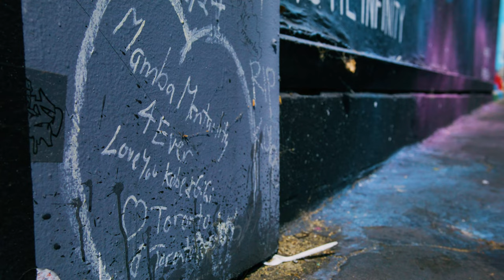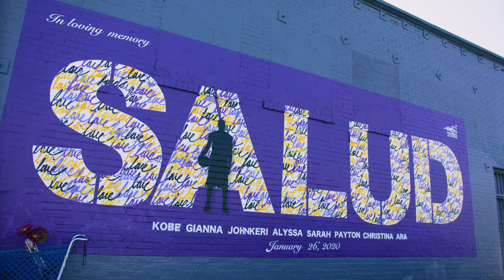'Sincerely, Los Angeles' | A documentary on the Kobe Bryant murals.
In the aftermath of Kobe Bryant’s tragic death, images of the Laker legend’s storybook life rose up across the City of Angels as local artists created larger-than-life tribute murals to honor the Black Mamba. "Sincerely, Los Angeles"​ ​is the first-ever documentary film about the people and stories behind the Kobe Bryant murals. Presented by ​Someone Great Pictures​, the feature-length film is an intimate portrait of how everyday people tapped into their inner Mamba Mentality to channel their grief, inspire each other, and continue Kobe’s legacy.

Director/Producer: Patrick Green
Producer/Editor: James Armstrong
DP: Brian Nguyen
Associate Producer: Eric Matteo
Original Score by Moses Truzman & Austin Gruhn - Audiomoe Music
Additional camera: @richardcao_, D.A. Ross
Artists: @gabegault @downtowndaniel @kate.jjj @slot_one_the_servant @the_rev_carl @melanymd @radinesart @pauldanielsart @royyaldog @velaart @never1959 @isaacpelayo @rubenrojas @mrbrainwash